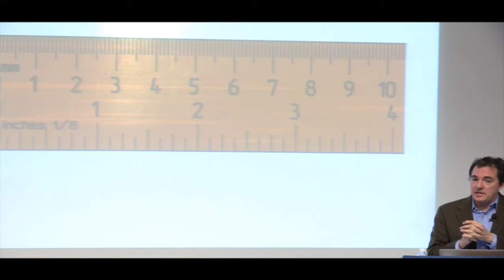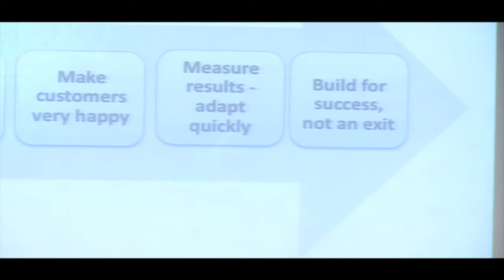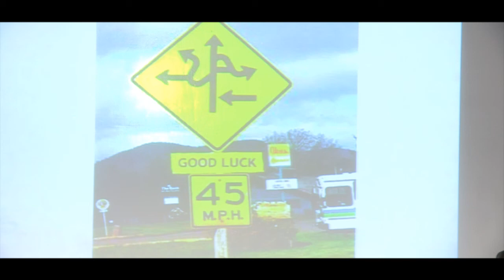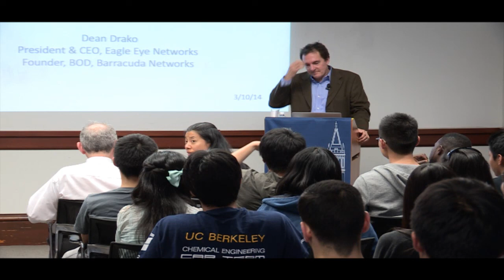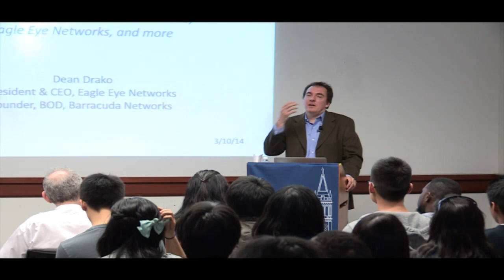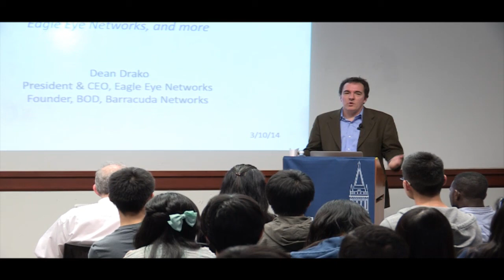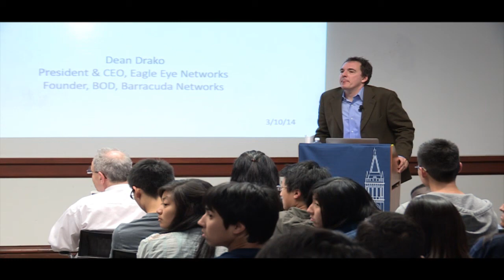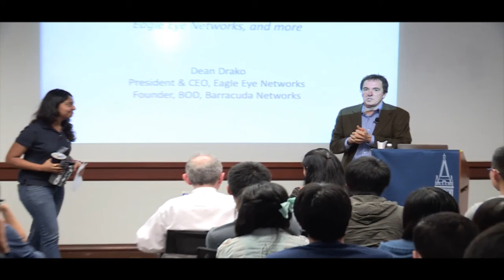E-Week 2014 keynote: Dean Drako, CEO Eagle Eye Networks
"Building Successful Technology Companies: Strategies from Barracuda Networks, Eagle Eye Networks, and More"

UC Berkeley Engineers Week Keynote Presentation